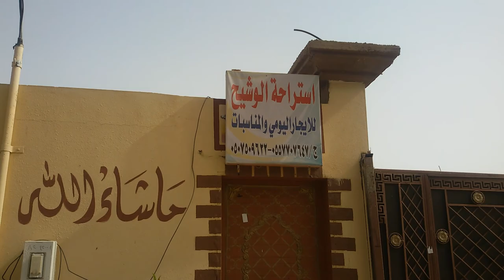Tayma saudi arabia vizet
tayma is a nic city of ksa, i like tyma city, i live in tayma ksa hera peopal is a very good peopol, very nic peopal,